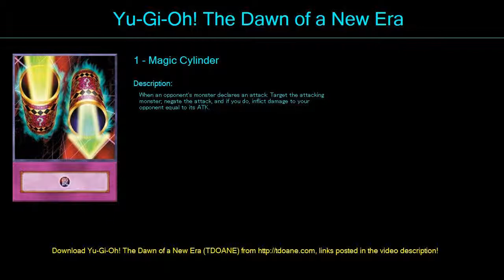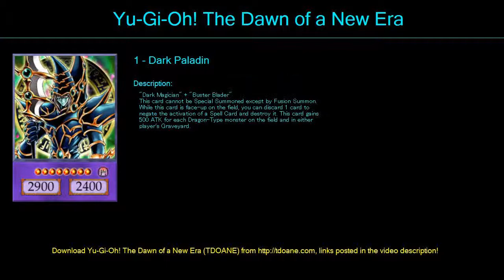Yugi deck Anime Deck Profile May 2016